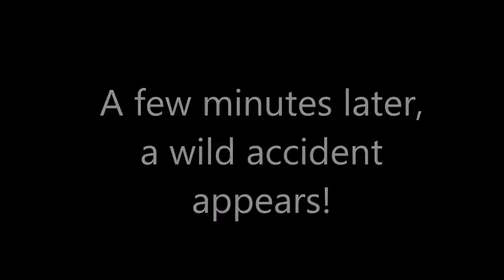21st July 2016 - Unusual jam at Jalan Batu Arang - Rawang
All it takes is one accident to cause it